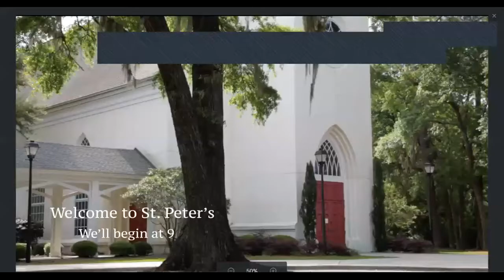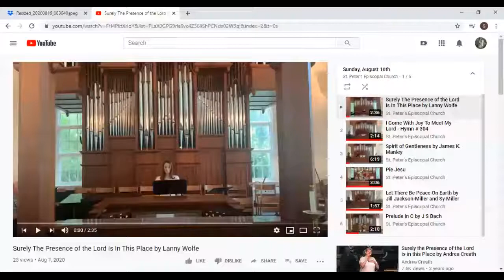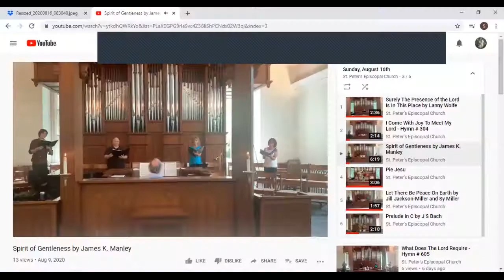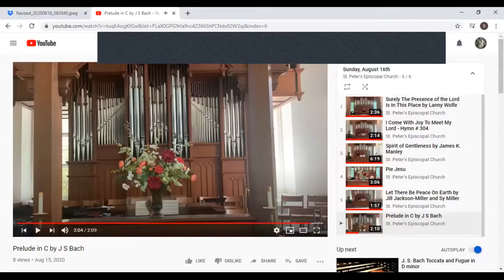St. Peter's Worship - 11th Sunday after Pentecost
St. Peter's Episcopal Church
Savannah, Georgia